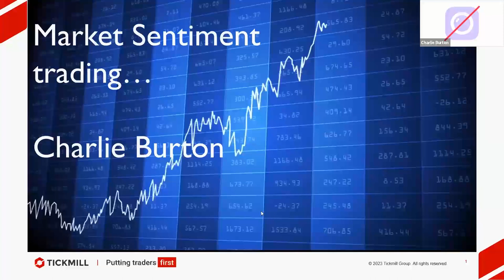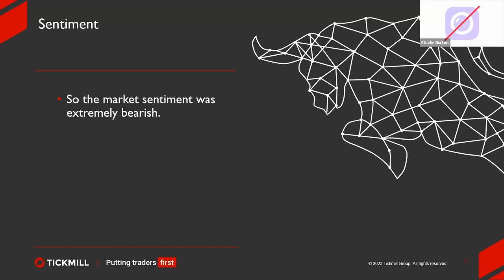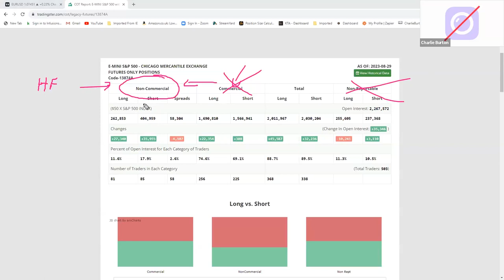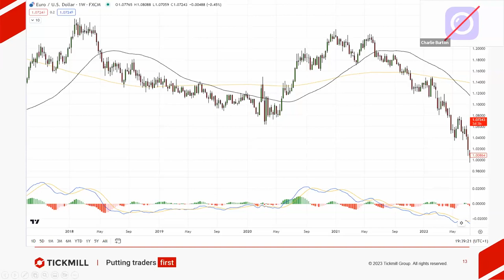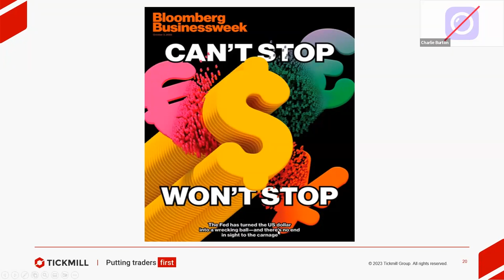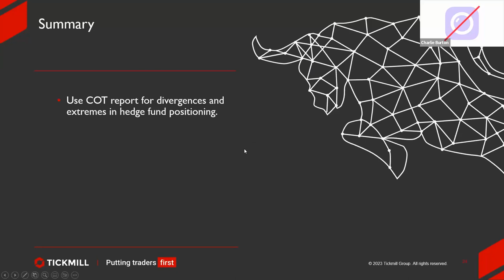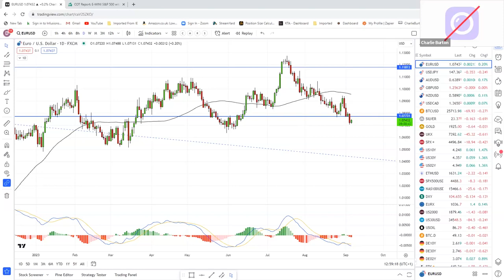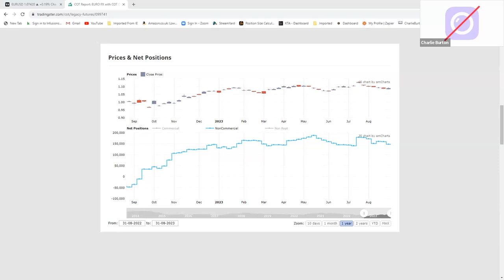Market Sentiment Trading: Key Metrics, Charts & Strategic Entry Patterns (6 September 2023)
In this exclusive webinar, Charlie Burton, a seasoned trader with 25 years of experience shares his insights into trading and valuable experience.
Here's a glimpse of what you’ll learn during the webinar:
The biggest market moves that come after extremes in sentiment
How to spot and analyse key sentiment metrics to find these extremes
How to pair technical charts with these sentiment opportunities
Which entry patterns to look for
What is the risk-reward potential of these types of trades